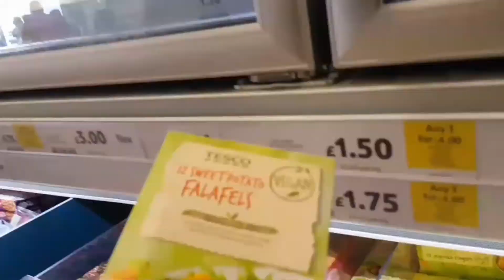Dressed Like Wolves - Tiny Ides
A video for our new single 'Tiny Ides' filmed mostly on my own with a phone tripod I got from Homebargins. Thanks to Paul and Zoe.